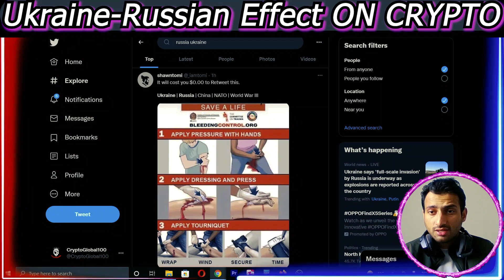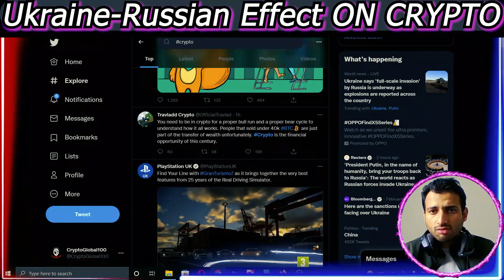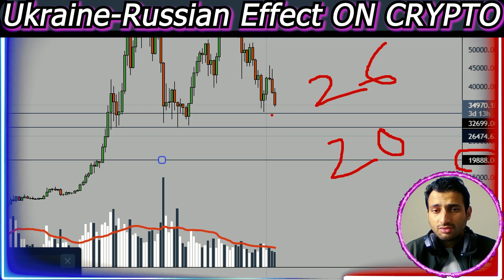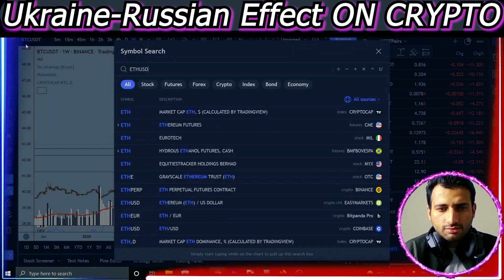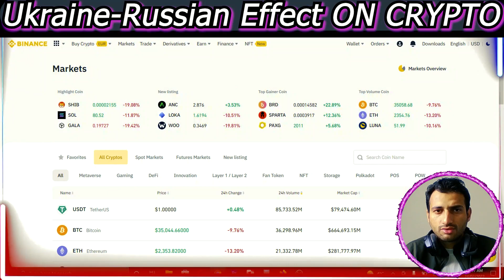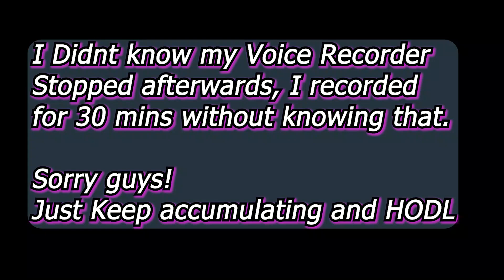Ukraine-Russia War: What Impact Does It Have on Crypto?